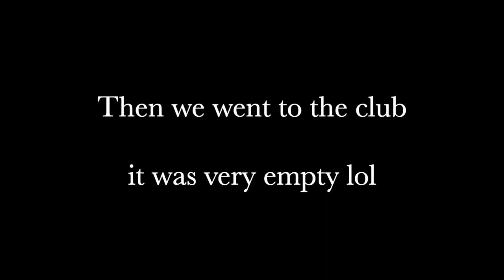Weekly winter snippets